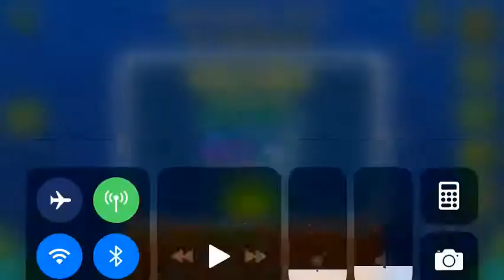Universe City (All Coins)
1st Coin: 0:26. Go under that platform to get the coin.

2nd Coin: 0:35. Go through a structure to get the coin.

3rd Coin: 0:52. Go above a block to get the coin.